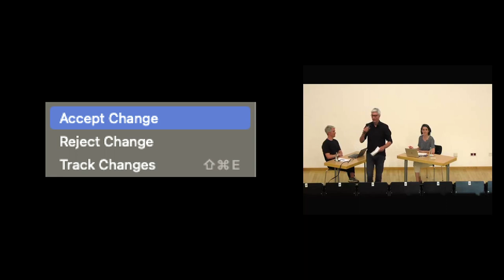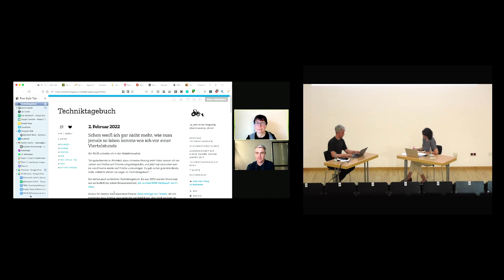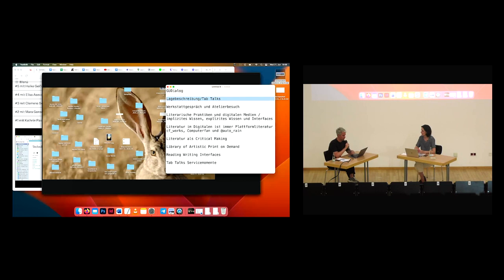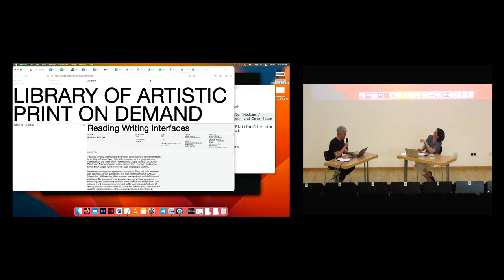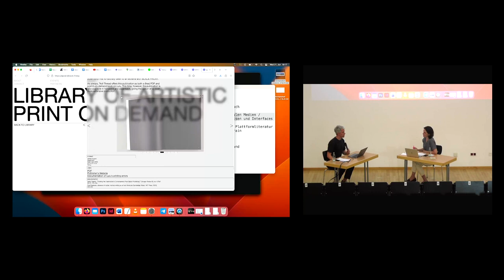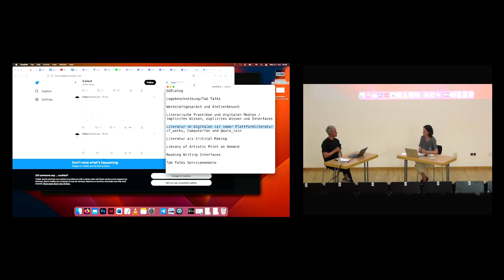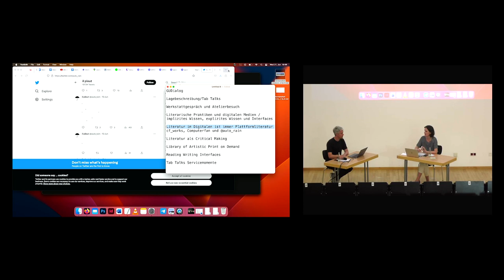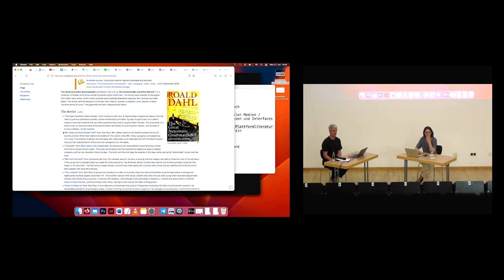GUDialog – Literatur und Digitalität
Schriftstellerische Arbeit findet heute am Computer statt. Zugleich ist kaum eine Kunstrichtung so blind für ihre digitalen Entstehungsbedingungen. Der Autor und Literaturwissenschaftler ANDREAS BÜLHOFF möchte das ändern. Für GUDialog teilt er seinen Screen und zeigt Einblicke in Forschung, Praxis und produktive Ablenkungen am Computer. Im Gespräch mit der Dramaturgin JENNY BOHN vom Center for Literature/Burg Hülshoff geht es darum, welche Rolle Literatur und ihre Aufführung für einen reflektierten Umgang mit digitalen Medien spielen können.